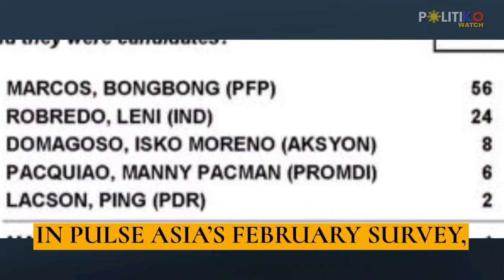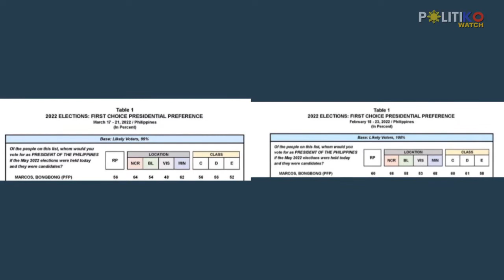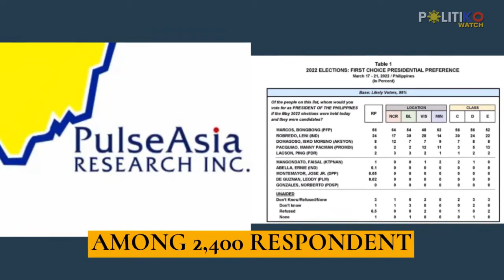Sumasad sa survey! Isko, Pacquiao’s rating drop in March Pulse Asia poll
Manila Mayor Isko Moreno and Sen. Manny Pacquiao both lost 2% in Pulse Asia’s March survey.